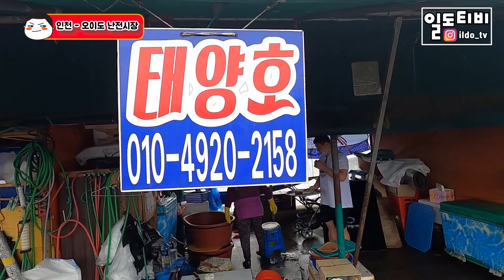오이도난전어시장(수산시장) 만원이면 돼요..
-인천 오이도난전시장을 다녀왔습니다. 셀프시스템이 아주 잘 되있더군요 ^^
정감가는 곳이였어요. 다음에는 금어기를 피해서 한번 더 방문해보고 싶은 곳이네요.
 * 갈매기 조심하세요 ㅋㅋ

-수산물이 궁굼 하시면  카카오톡 오픈체팅방 "살롱드블루"에 오시면 많은 정보가 있습니다.